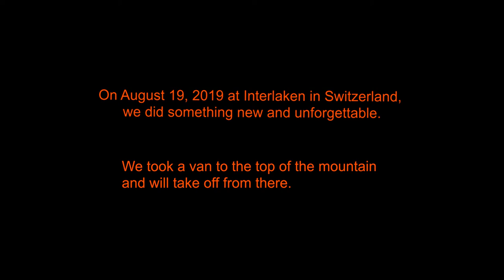Bryan Ellie Li Tianqi Paragliding in Switzerland